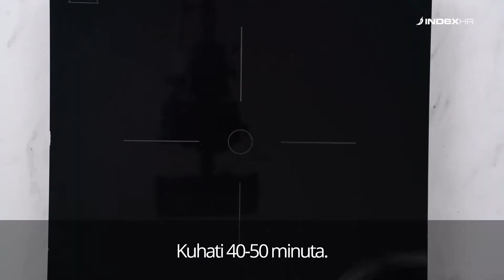Pogače sa špekom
Vrijeme pripreme: 30 minuta
Vrijeme pečenja: 15 minuta
Ukupno vrijeme: 45 minuta

Sastojci (za 8 porcija)
650 g krumpira
1 jaje
50 g parmezana
220 g brašna (pola glatko, pola oštro)
40 g rastopljenog maslaca
100 g špeka
100 g fontina sira (ili nekog drugog sira poput goude), narezanog na kockice
Sol, po potrebi i po ukusu
Papar, po potrebi i po ukusu

Priprema
1. korak
Krumpir ogulite, narežite na kockice i skuhajte. Ocijedite ih, stavite u zdjelu i zgnječite gnječilicom za krumpir (ili vilicom) kao da pravite pire. Dodajte jaje, parmezan, brašno, rastopljeni maslac i sol i papar po ukusu.
2. korak
Sve sastojke dobro izmiješajte vilicom, a nakon nekog vremena možete i rukama. Umijesite tijesto i oblikujte kuglice koje ćete na pobrašnjenoj podlozi žlicom spljoštiti u krug.
3. korak
Uzmite jedan komad tijesta te počnite slagati sastojke – preklopite jednu krišku špeka pa ju stavite na tijesto, dodajte nasjeckani sir, zatim još jednu preklopljenu krišku špeka. Poklopite drugim komadom tijesta, malo pobrašnite prste te utapkajte rubove kako biste pogačicu zatvorili.
Ponovite postupak s preostalim sastojcima.
4. korak
Na tavi zagrijte malo maslaca ili ulja, zatim dodajte pogačice i pržite ih na slabijoj do srednje jakoj vatri sa svake strane dok ne poprime zlatnu boju.
5. korak
Poslužite i uživajte!